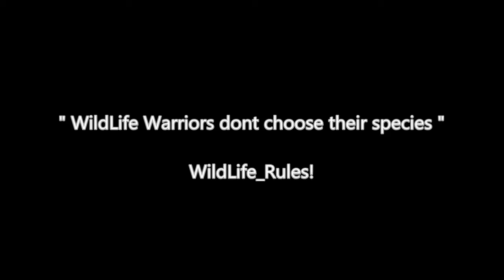Wallaby & Kangaroo babies in rehab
18/01/2015
Australian WildLife rescued.
🐾 WildLife_Rules! there's a reason why they do...